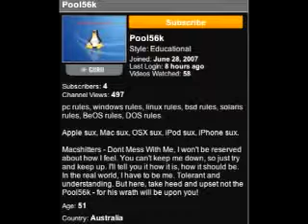the_douchebags_we_deal_with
later